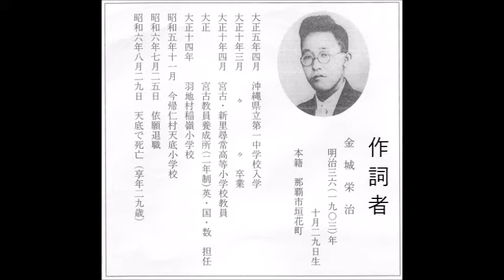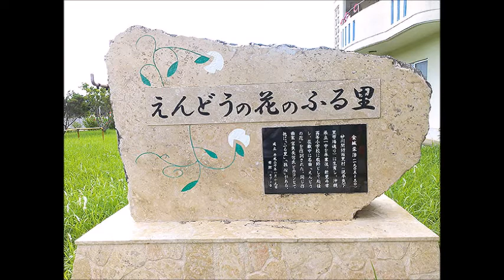沖縄メロディ「えんどうの花」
作詞：金城栄治、作曲：宮良長包。沖縄メロディらしくない、抒情的な日本の童謡を思わせる曲である。